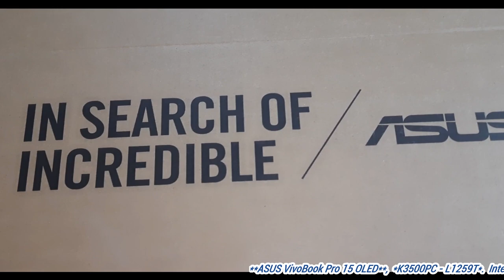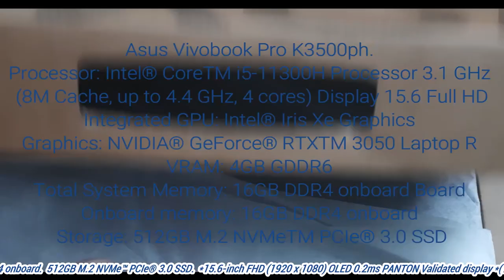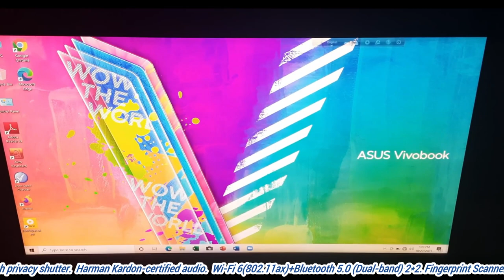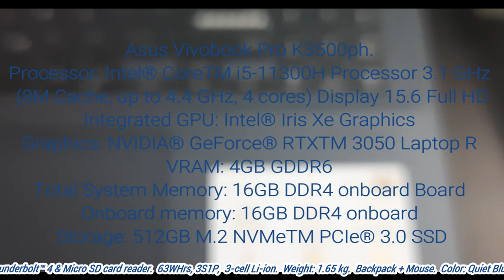Asus Vivobook Pro 15 OLED | Laptop | NVIDIA | Gaming | Creators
For Video Editing, Coding And Gameing...One Of The Best Laptop

**ASUS VivoBook Pro 15 OLED**

**Express Your Vision**

**K3500P - L1259T**

Intel® Core™ i5-11300H Processor 3.1 GHz (8M Cache, up to 4.4 GHz, 4 cores)

**NVIDIA® GeForce® RTX™ 3050 Laptop GPU 4GB GDDR6**

16GB DDR4 onboard

512GB M.2 NVMe™ PCIe® 3.0 SSD

**15.6-inch FHD (1920 x 1080) OLED 0.2ms PANTON Validated display **

**NanoEdge FHD OLED1 Display**

**600nits peak brightness & 1.07 billion colors**

**VESA CERTIFIED Display HDR True Black 600**

**70% less harmful blue light + SGS Eye Care Display**

720p HD camera, With privacy shutter

**Harman Kardon-certified audio**

Wi-Fi 6(802.11ax)+Bluetooth 5.0 (Dual-band) 2*2

Fingerprint Scanner

Thunderbolt™ 4 & Micro SD card reader

63WHrs, 3S1P, 3-cell Li-ion

Backpack + Mouse

Color: Quiet Blue
Asus Vivobook Pro 15 OLED Review
Best OLED Laptop 2024
Asus Vivobook Pro 15 Gaming Performance
NVIDIA GeForce RTX 4060 Laptop
Top Laptops for Creators 2024
Asus Vivobook Pro 15 Unboxing
OLED Laptop for Video Editing
Asus Vivobook Pro 15 vs MacBook Pro
Best Laptops for Graphic Design
Asus Vivobook Pro 15 Battery Life

***Special Thanks *NAZIM 1024 (Ryans, Yunusco, G.E.C, Chittagong BD)**

Handicraft is a type of craft where people make things using only their hands or basic tools. The items are usually decorative and have a particular use. Usually the term refers to traditional methods of making things. However, due to the great demand for handicrafts the quality of the products got worse day by day. The products started to look cheap so that people lost their interest in these articles. Handicrafts were looked upon as "shoddy -goods".A handicraft, sometimes more precisely expressed as artisanal handicraft or handmade, is any of a wide variety of types of work where useful and decorative objects are made completely by hand or by using only simple tools. It is a traditional main sector of craft, and applies to a wide range of creative and design activities that are related to making things with one's hands and skill, including work with textiles, moldable and rigid materials, paper, plant fibers, etc.
All Kind Of Crystal Beads
You Can make EASY HANDiCRAFTS In Home,Like Crystal Orange, Apple, Pineapple, Guava, Grapes, Fruits Basket, Bag, Ladies Purse, Guitar, Ball, Tissue Box, Table Mat, Necklace, Ring, Earring, Bracelet, Hairband ETC.

  EASY HANDiCRAFTs
easy handicrafts
      Good Luck
       ZY Tutorial